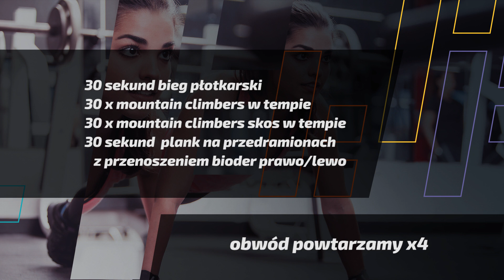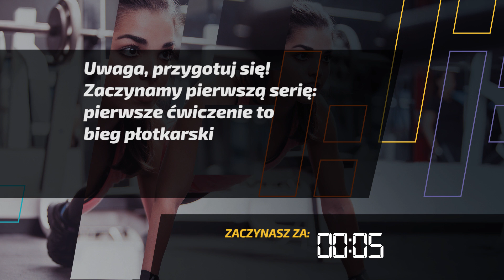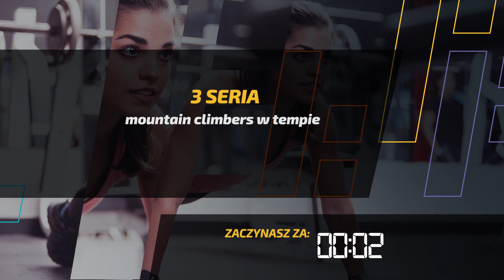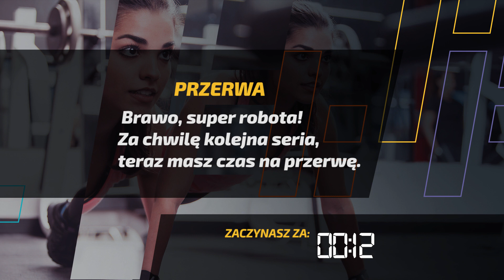Core workout IX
i-Sport to największy klub sportowy w Polsce!
Trenujemy zawodników na różnym poziomie zaawansowania w pięciu dyscyplinach takich jak: triathlon, bieganie, pływanie, kolarstwo, fitness.
Nie zwlekaj! Dołącz do nas i zrealizuj swoje sportowe marzenia!

i-Sport is the biggest sports club in Poland!
We train athletes at different levels in five disciplines: triathlon, running, swimming, cycling, fitness.
Do not hesitate! Join us and make your sports dreams come true!